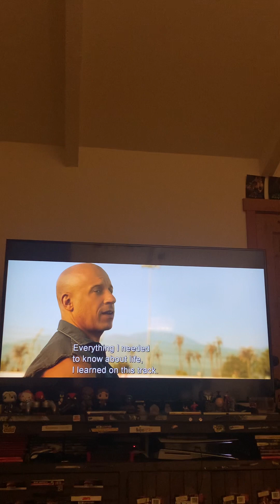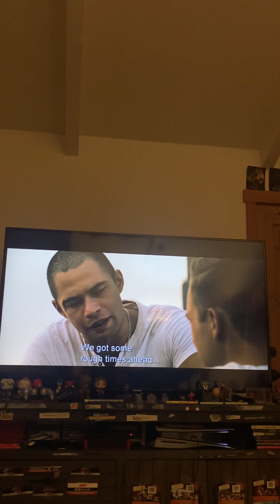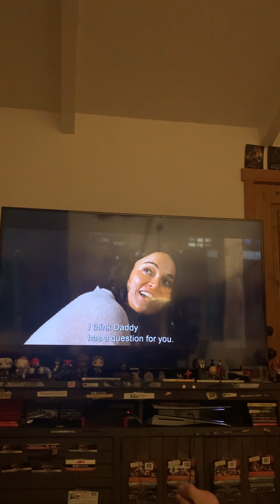Fast 9 ending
Dom shows his son Brian named after Paul walkers character Brian from the original fast and furious movies after he died 10 years ago from the car crash . I still miss Paul Walker to this day .
Rip peace Paul Walker
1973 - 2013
10 years

[on "The Fast & the Furious" series]: When I did the first one, it was a cool movie where I got to run around in race cars, shoot a gun and kiss a hot chick. That's where I was at in my life then. Now that I'm older, there's a reason we're still here. The themes we hit on early on, whether the audience even realized what it was that was drawing them in, is irrelevant. The second you lose the family, how significant are we? It's funny to see the people connect with it the way they do. I had no clue, I didn't get it. And now, more I get it and I see it.
Paul waker